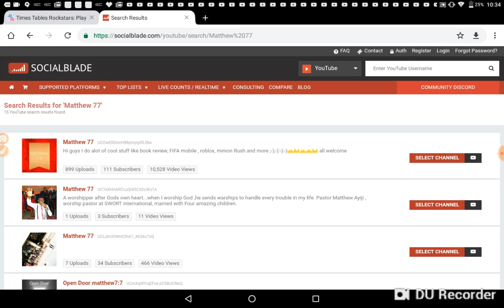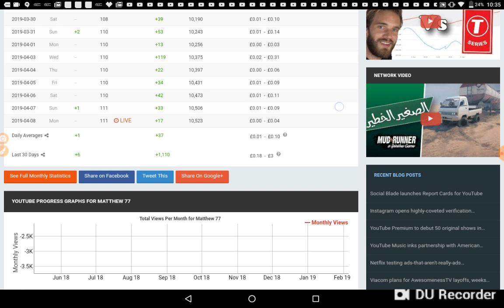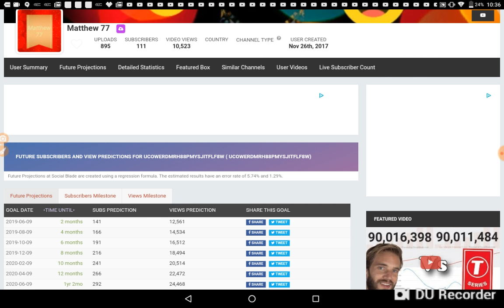My social blade stats